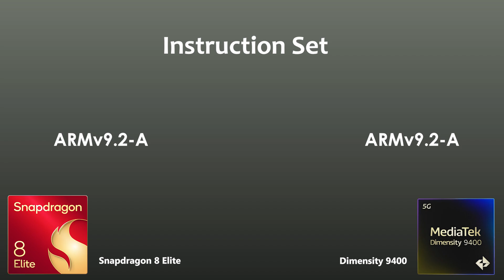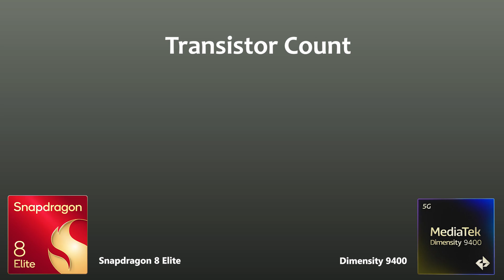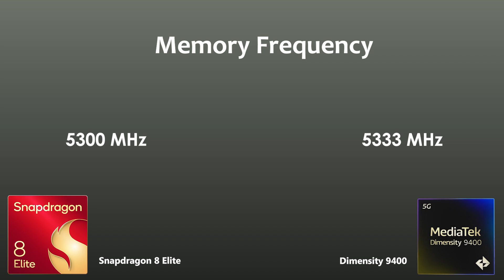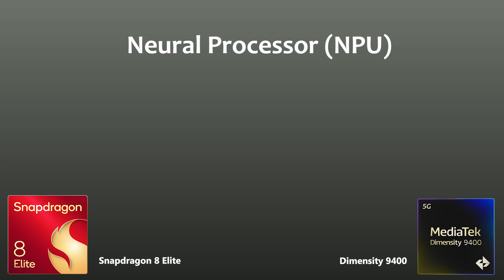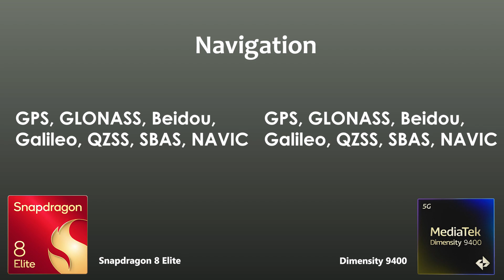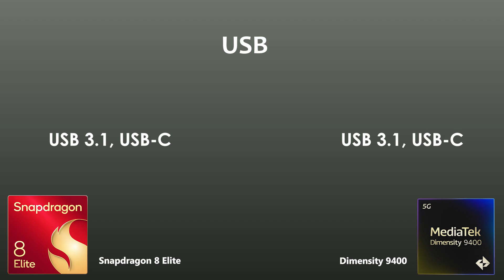Snapdragon 8 Elite Vs Dimensity 9400 | Antutu Score & Benchmark